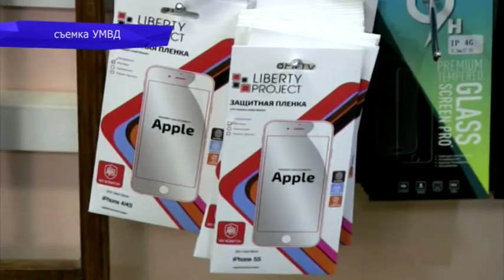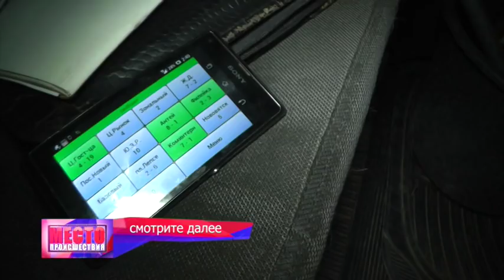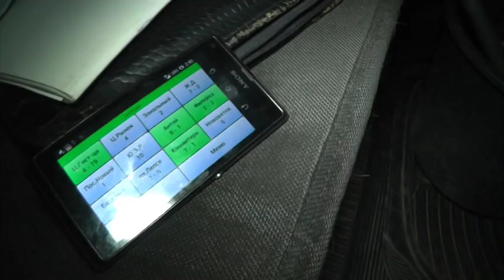Место Происшествия выпуск 09.06.2017